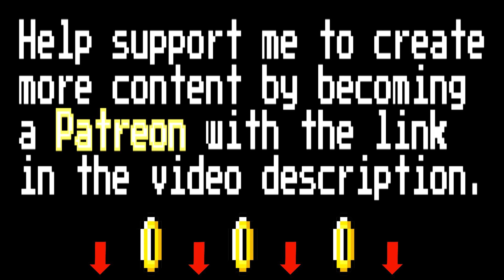Nine Inch Nails - The Day The World Went Away (8 Bit Raxlen Slice Chiptune Remix)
Chiptune remix of Nine Inch Nails - The Day The World Went Away by Raxlen Slice

- WANT NEW VIDEO UPDATES? TWITTER